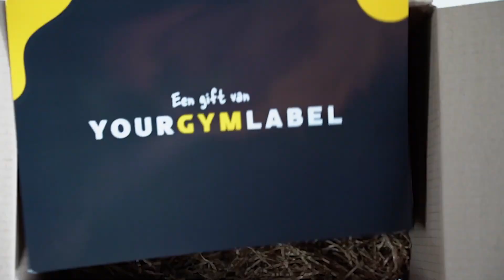Supplementenlijn starten wwwYourGymLabelcom